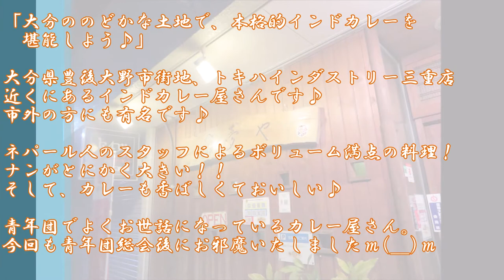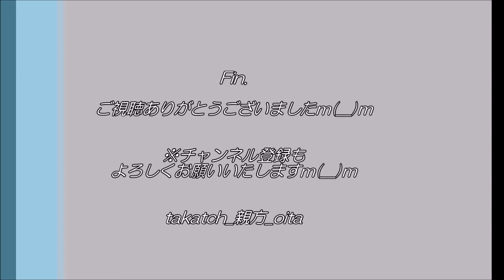【大分🍛】インドカレー「夢や」 in 豊後大野｜おいしく国際交流♪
「大分ののどかな土地で、本格的インドカレーを堪能しよう♪」
大分県豊後大野市街地、トキハインダストリー三重店近くにあるインドカレー屋さんです♪市外の方にも有名です♪
ネパール人のスタッフによるボリューム満点の料理！ナンがとにかく大きい！！
そして、カレーも香ばしくておいしい♪
青年団でよくお世話になっているカレー屋さん。今回も青年団総会後にお邪魔いたしましたｍ(__)ｍ

‹🍛夢や›
・住所→大分県豊後大野市三重町市場４２６-２
・電話→０９７４－２２－７０３７
・時間→ランチ11時～17時、ディナー17時～23時
・定休→第3水曜日
・交通→ＪＲ豊肥本線三重町駅から徒歩約10分